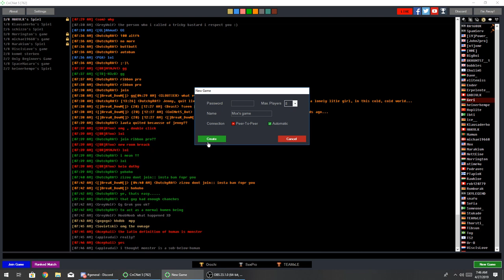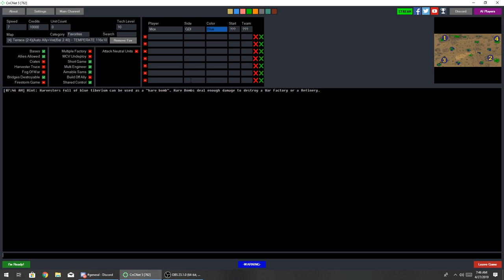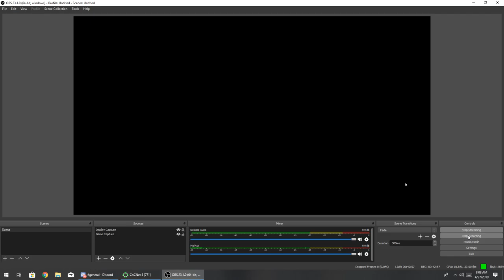BL someone vs TR Mox (pov) Terraces